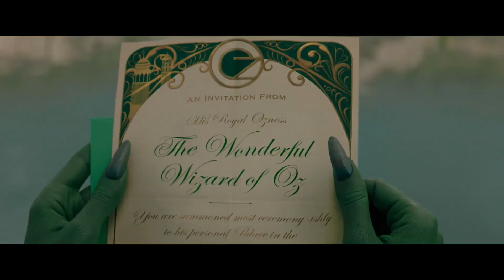Wicked - Tráiler #2 Español Doblado (2024) Ariana Grande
Wicked es una película dirigida por Jon M. Chu con Cynthia Erivo, Ariana Grande, Jonathan Bailey, Michelle Yeoh, Jeff Goldblum

La historia de cómo una mujer de piel verde esmeralda se convierte en la Malvada Bruja del Oeste; largometraje basado en el musical de Broadway.

Estreno: noviembre 2024
Género
Fantástico Aventuras Musical